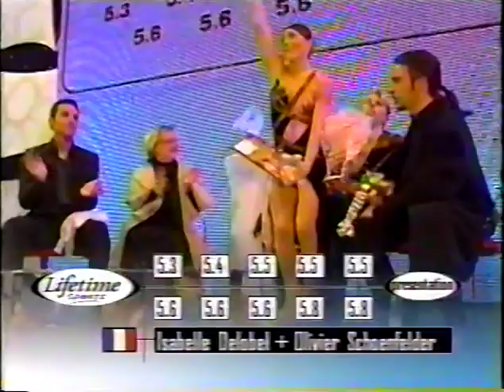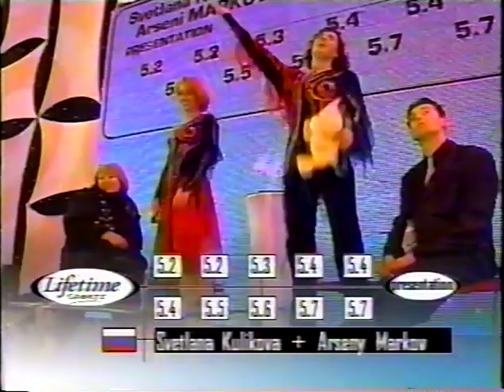2002 Trophee Lalique Highlights 2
Delobel Schoenfelder FD, Kulikova Markov FD, Kalesavich Parchem fluff, Abitbol Bernadis FP and interview